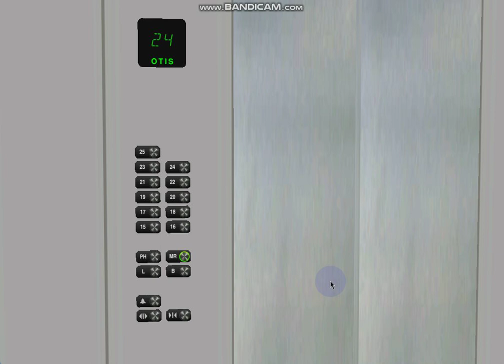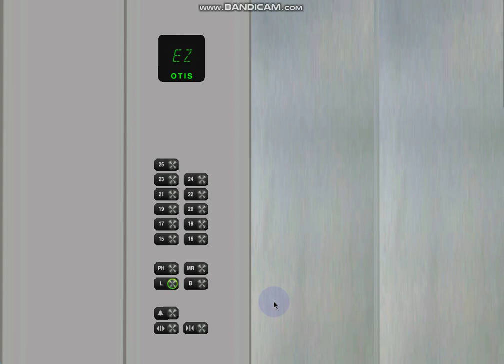509 Blue Aura Hornet Way: 1.6 m/s Otis Gen2 MRL (Hotel Service Lift)